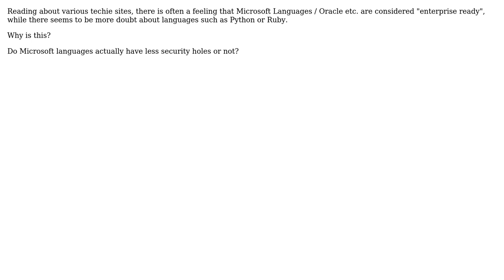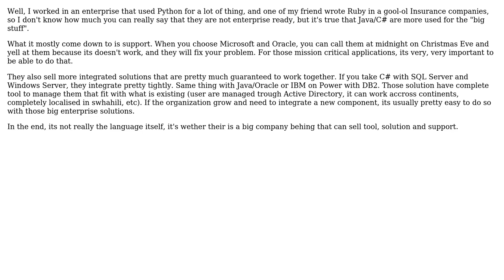Why are some languages (e.g Visual Basic) considered more enterprise ready than others (Python)?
Software Engineering: Why are some languages (e.g Visual Basic) considered more enterprise ready than others (Python)?

With thanks & praise to God, and with thanks to the many people who have made this project possible! | Content (except music & images) licensed under CC BY-SA | Music | Images & others | With thanks to user wobbily_col user Laurent Bourgault-Roy user Karl Bielefeldt user anthonyvd and the Stack Exchange Network Trademarks are property of their respective owners. You are responsible for your own actions.